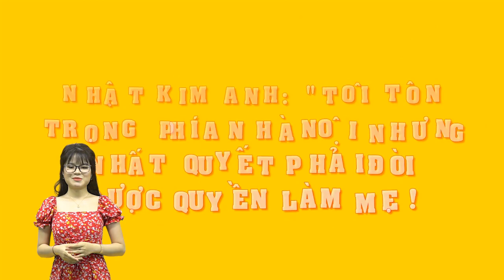Nhật Kim Anh: Tôi tôn trọng phía nhà nội nhưng nhất quyết phải đòi được quyền làm mẹ!